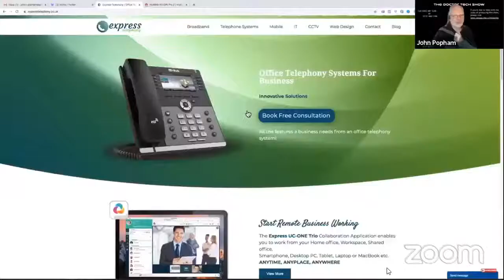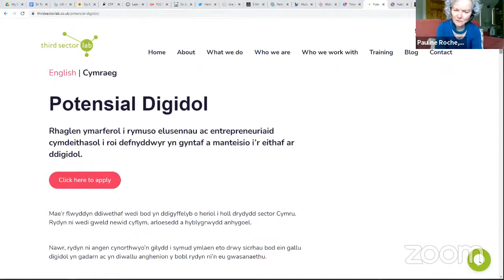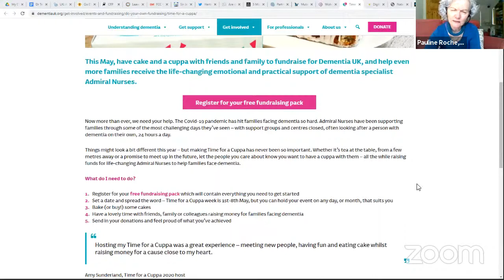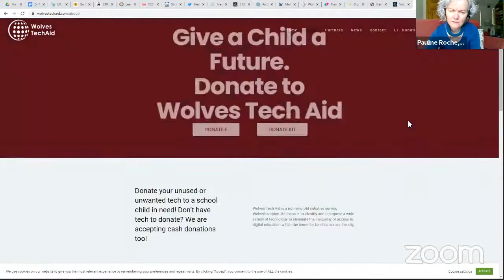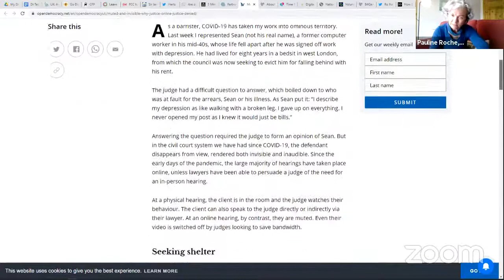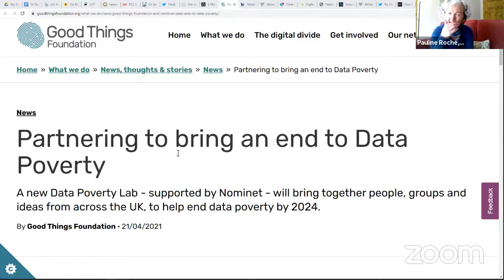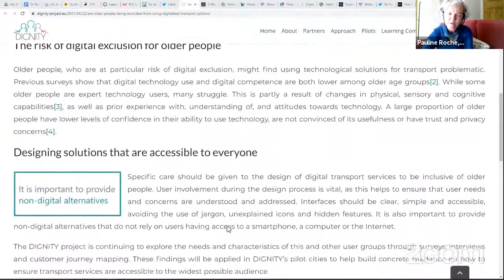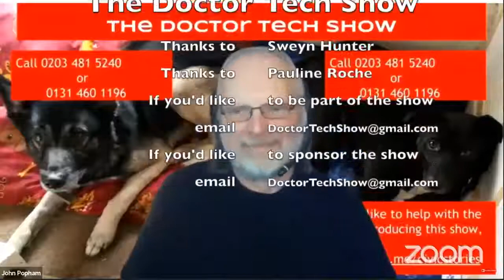The Doctor Tech Show: Episode 50 - featuring Ro Hands, of LearnPlay and Wolves Tech Aid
Special guest:  Ro Hands, of LearnPlay and Wolves Tech Aid.
Presented by: Pauline Roche and Sweyn Hunter.

This week's show:
00:20 Welcome

01:35 What’s on this week
Britain's first and only General Strike : May 1926

10:22 Special Guest or Topic
Ro Hands, of LearnPlay and Wolves Tech Aid

49:02 Stories this week
Muted and invisible: Why justice online is justice denied

Are older people being excluded from using digitalised transport options?